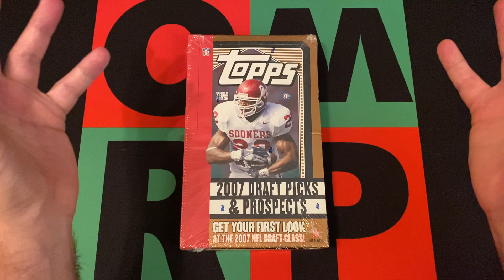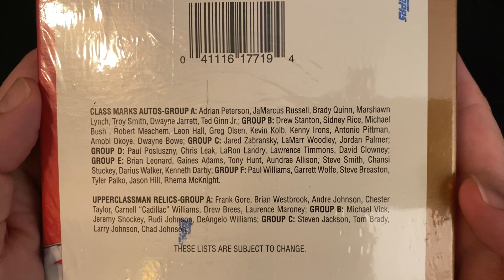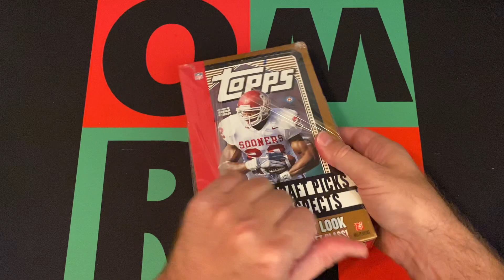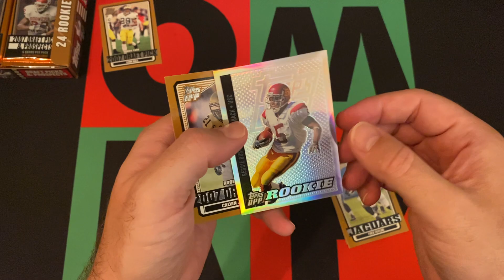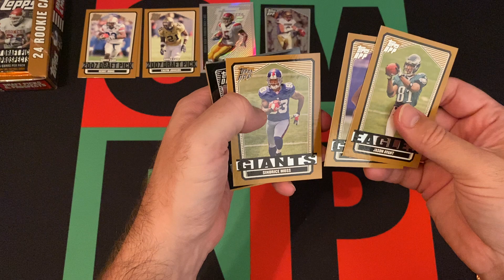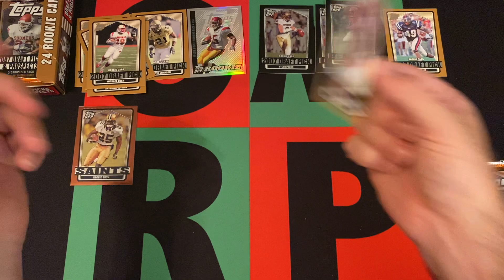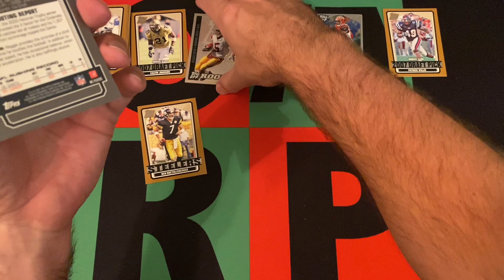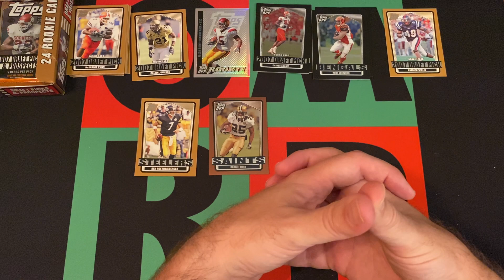2007 Topps Draft Picks & Prospects NFL Football Hobby Box Part 1! 🏈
It's Sunday, which means it's time for Football and the journey through the dark ages of my collecting history continues with 2007 Topps Draft Picks & Prospects NFL Football Hobby Box! I'll be opening up 6 packs each week for the next 4 weeks. Today is part 1, so check it out and then come back next week for part 2!